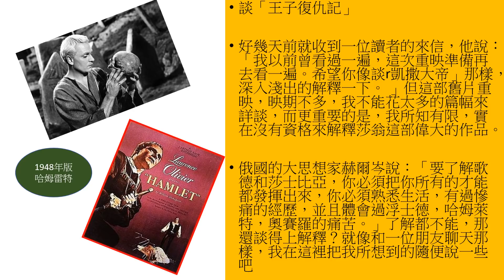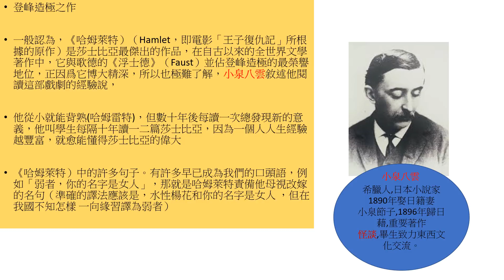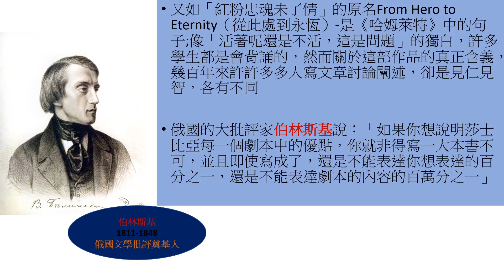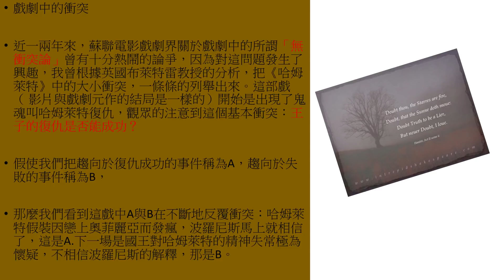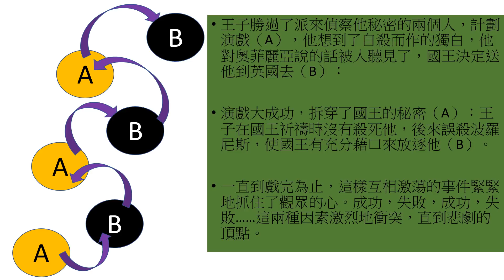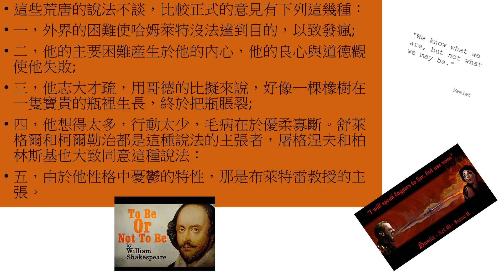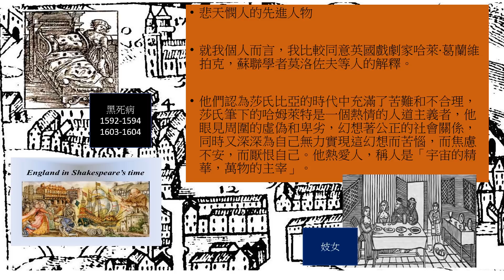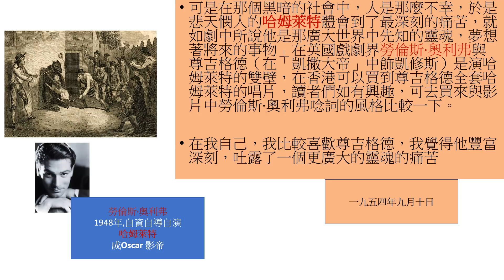第一節：悼念查良鏞先生，重温査先生評莎士比亞與王子復仇記｜2018年11月3日 芒向編輯部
芒向編輯部 2018年11月3日
主持: 馬來近, Raymond Wong, 加燦生, 義德台仰, 真BC, 許留山